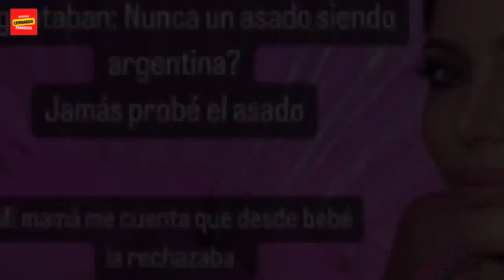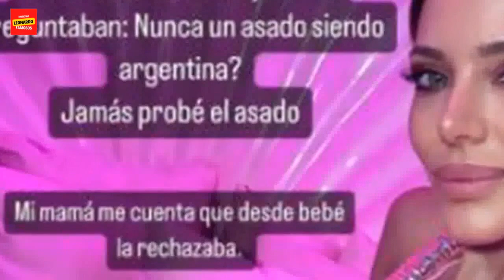Evangelina Anderson marcó una clara diferencia con Nicole Neumann